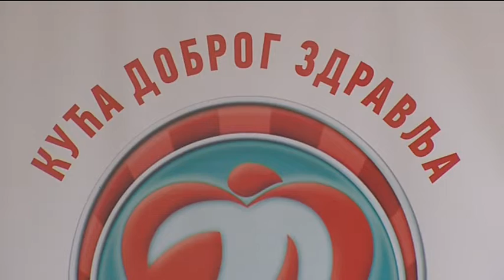belami.rs - Otvorena Škola roditeljstva u Domu zdravlja